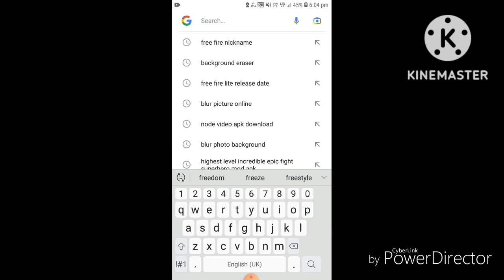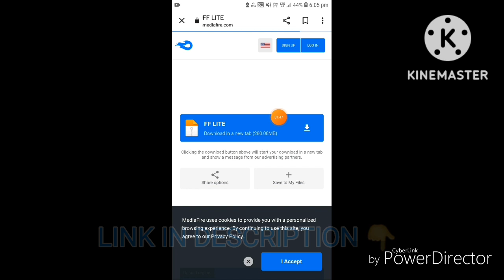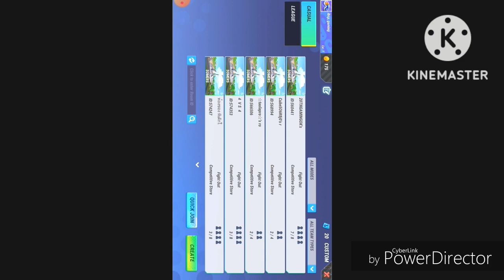Free fire lite download fast || only 280 MB 😍 Link in DESCRIPTION || 200% working trick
my you tube
channel 🙏

download ff lite